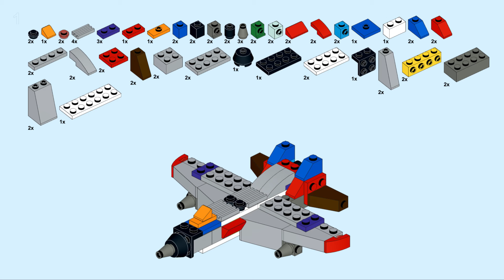Starscream airplane Transformers Lego Classic 10696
How to Build Megatron tank transformer car from LEGO CLASSIC 10696.
How to make a lego airplane